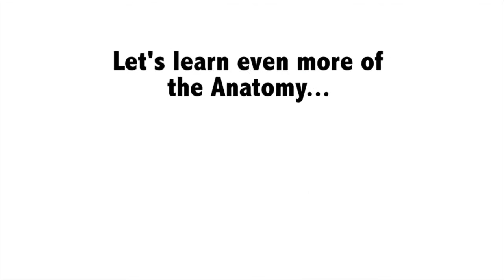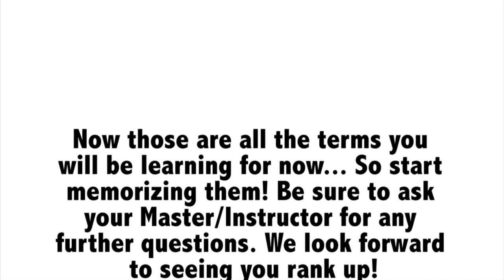Tiny Tiger Current White-Purple Terminology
The Terminology video for Tiny Tiger White-Purple belts. A Descriptive and informative video showing how and what to pronounce the correct terms.